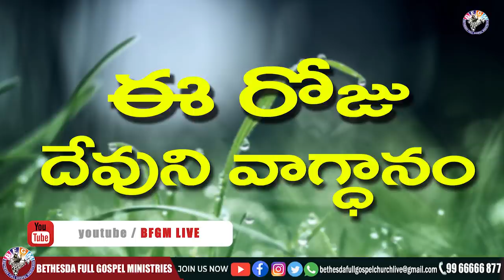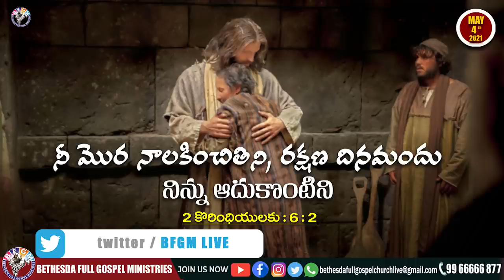Today's promise 04.05.2021 | BFGM LIVE